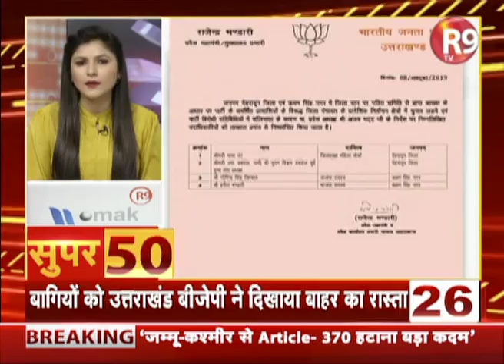SUPER 50 । आंधी की रफ्तार से देश-दुनिया की Top Trending News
सुपरफास्ट में देखिए आज देश-दुनिया में क्या कुछ अहम हो रहा है